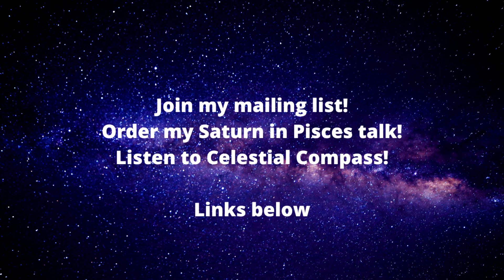Astro-Insight for July 31- August 6, 2023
Kathy Biehl's light-hearted and practical astrology forecast for July 31 - August 6, 2023. Photo by emrecan arık on Unsplash.

3 pm August 1: My astrology of current events & politics on Spirit Talk Podcast with Annette Dion